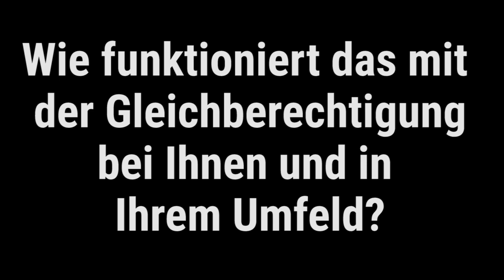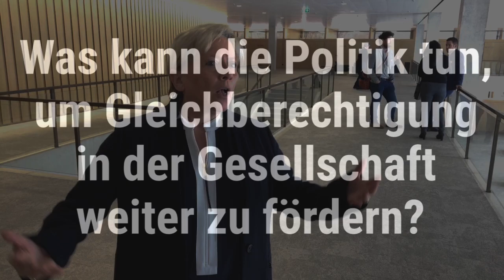Debatte um Gleichberechtigung: "Kein Mann bricht sich den Arm, wenn er ein Bügeleisen hält"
Im Brandenburger Landtag sollen bei Landtagswahlen ab 2020 die Hälfte aller Listenplätze an Frauen gehen. Das hat die dortige rot-rote Landesregierung beschlossen. So sollen gleiche Chancen für Frauen und Männer gesichert werden – ein bisher einmaliges Gesetz in Deutschland.

Und erst kürzlich hatte Bundestagspräsident Wolfgang Schäuble (CDU) bei einer Feierstunde zu 100 Jahren Frauenwahlrecht gesagt, man müsse Männer zu mehr Mithilfe im Haushalt ermahnen, weil das meiste der unbezahlten Arbeit dort an Frauen hängen bleibe.

Wie steht es also um die Geschlechtergerechtigkeit im Land, und was halten die Politiker in Baden-Württemberg von Schäubles Mahnung? Wir haben uns im Landtag von Baden-Württemberg bei den Politikern umgehört und sie nach ihrer Meinung dazu gefragt. Die Meinungen dazu gehen weit auseinander.